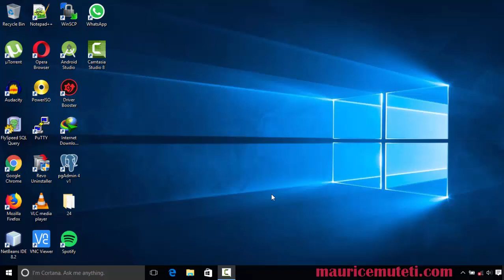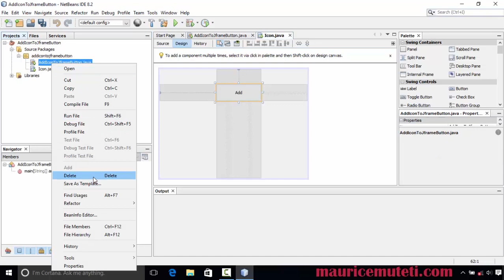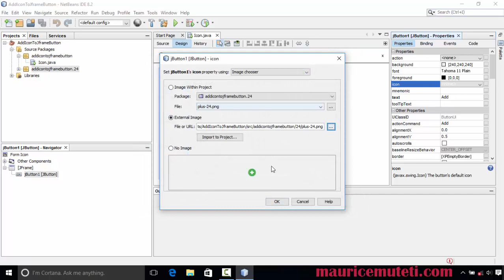How To Add A Image Or Icon To A Button On Jframe Button Using Netbeans Java Video Tutorial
Searches related to How To Add A Image Or Icon To A Button On Jframe Button Using Netbeans Java

how to add jbutton to attach image on netbeans java project

add icon to jbutton in netbeans

how to add images in netbeans project

how to set background image in java using netbeans

how to add image to jpanel in netbeans

upload image in java swing example

how to browse image in java swing

how to upload image in java netbeans